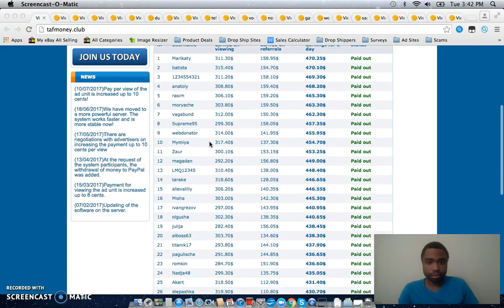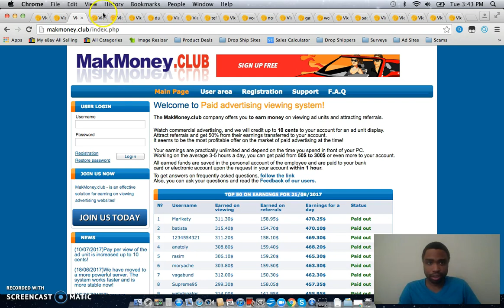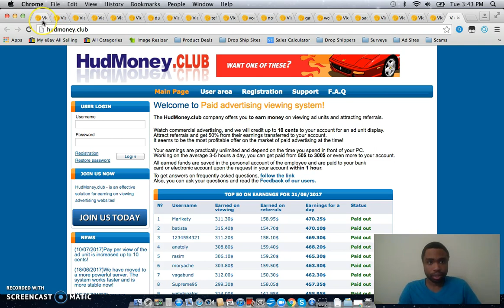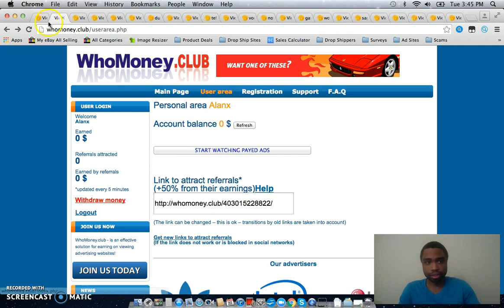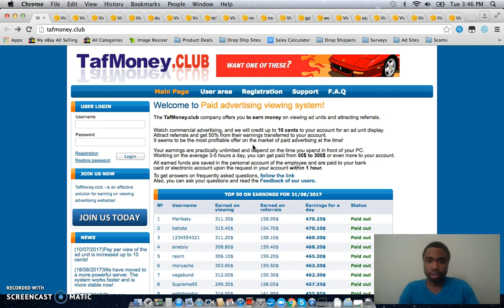Tafmoney.club Scam Review | I'll Show You How To Earn Money Online For Free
← IS THE LINK. Tafmoney.club Scam Review | I'll Show You How To Earn Money Online For Free